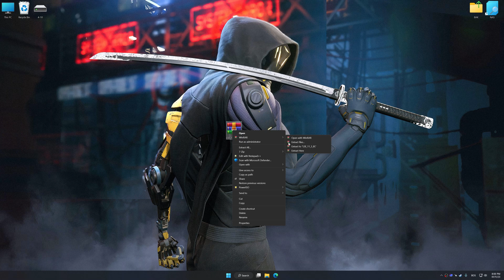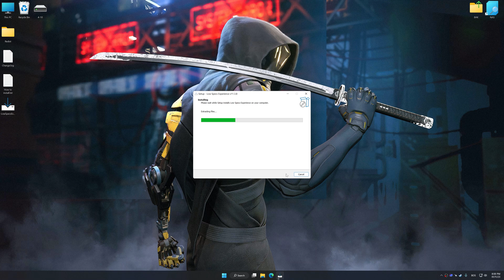Ghostrunner 2 | How to Get Maximum FPS Boost and Fix Lag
This Maximum FPS Boost guide for Ghostrunner 2 shows you how to increase and maximize frame rates, fix lag, reduce stutters, and improve overall performance using the Maximum Performance presets in Low Specs Experience.

⏱️ Timestamps

00:00 Before vs After Optimization
00:36 Optimization Guide
01:56 Additional Gameplay Footage